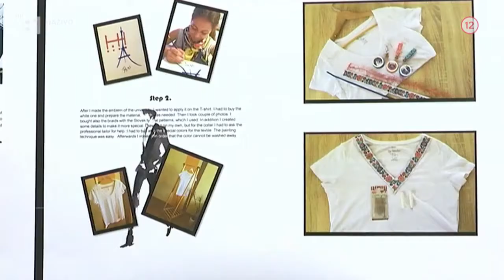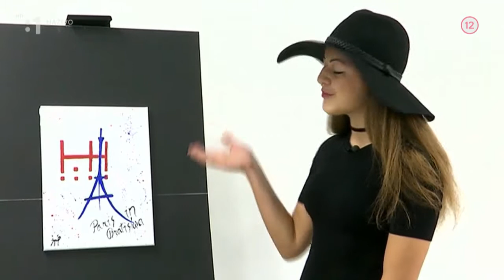MOD'SPE Paris Central Europe on RTVS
Damsky klub TV Show on RTVS talks about MOD'SPE Paris Central Europe - Fashion Business School